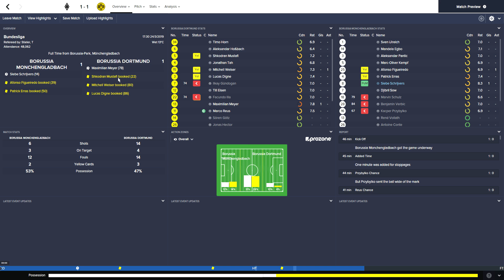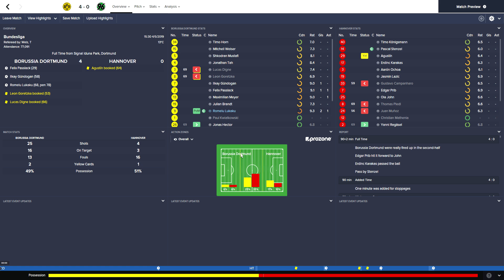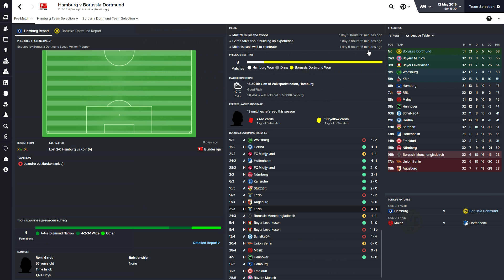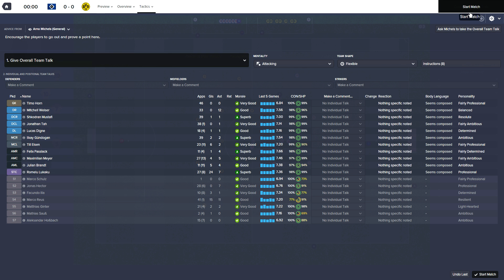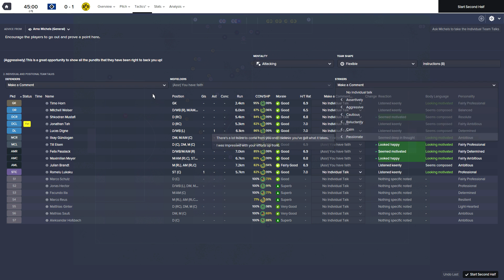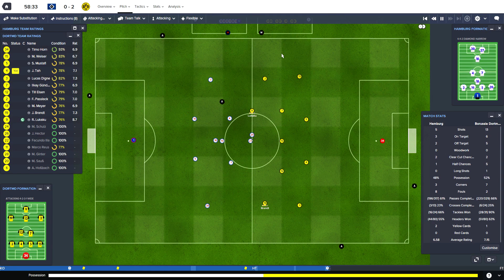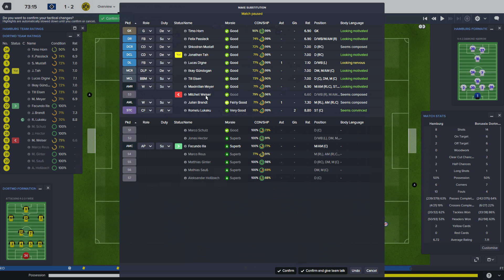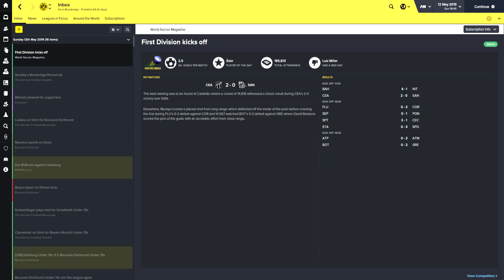The Rise Of Dortmund S3 EP8 Almost FM16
Datebase by The FM Whizzkids